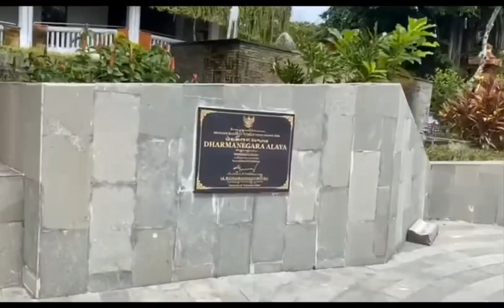Trisna Ste - Wirasa Artis Bali ring Fm 92.6 Mhz